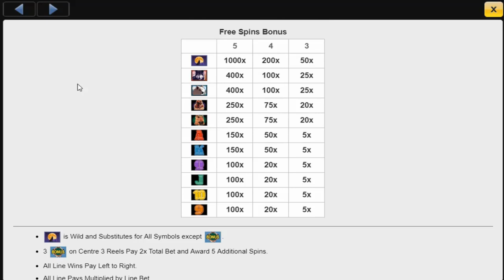Wolf Run slot from IGT - Gameplay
Wolf Run will feature Native American style graphics, with a focus on wolves and on wildlife in general. Full review

Part of IGT’s collection, Wolf Run is part of a rather large category of slot machines, which focus heavily on wildlife, and on Native American style graphics. Often enough, this type of game will rely on wolves for main symbols, though it’s not always the case. It’s certainly true for Wolf Run though, a game where we’re seeing multiple wolves in its main symbols. From black or white ones, to silhouettes of howling wolves, Wolf totems or dream catchers, the symbols tend to have either that wildlife or Native American feel to them. Once you get to the lowest value symbols, you discoer Royals of low quality, but quite colorful. Huge forests and snow-covered mountains are shown in the background, so we get a look at the area where the wolves are living as well.